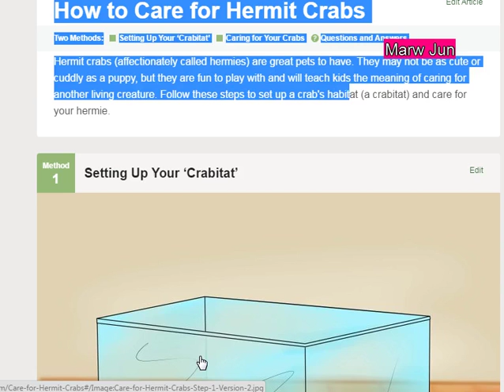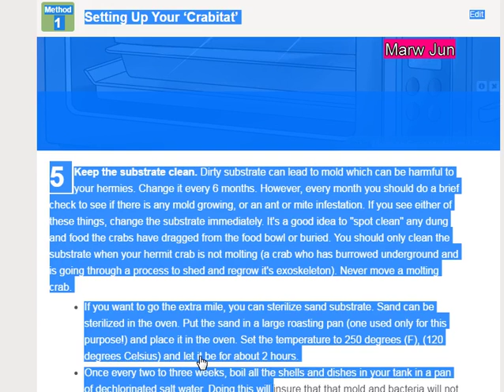How to Care for Hermit Crabs